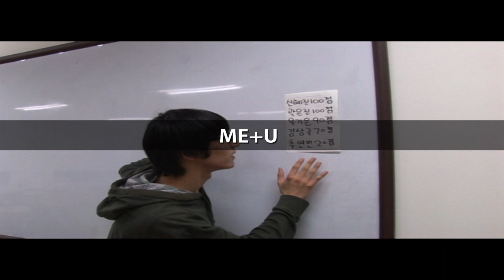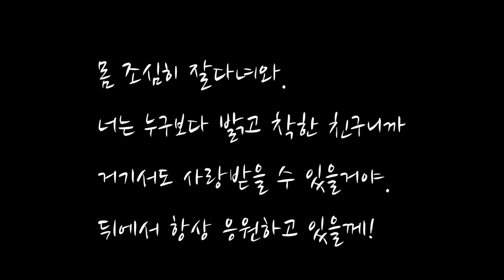연빈이군대영상.mpg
KIBS 추연빈국원 군대송별영상